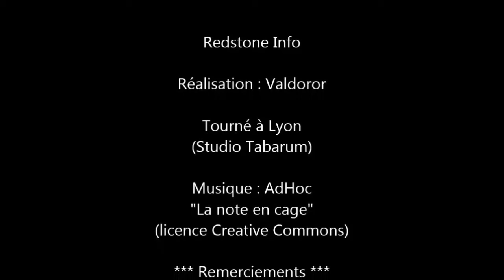Redstone info - Ep. 5 - BUD et compteur (suite)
Je reviens sur l'épisode 4 avec des compléments d'information forts utiles :-)

Accès rapide aux différentes parties :

- retour sur le concept de BUD avec un piston horizontal (1'05)
- optimisation des ressources avec les compteurs (5'09)

Liens :

- Musique : AdHoc - "La note en cage" sous licence Creative Commons.